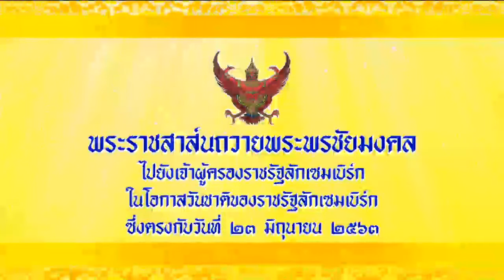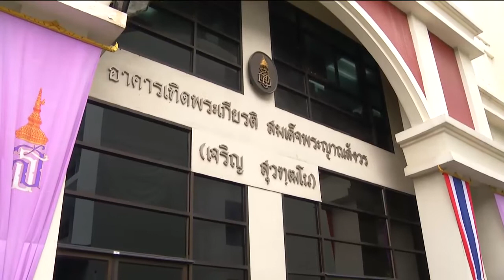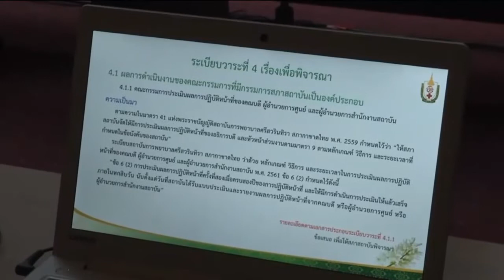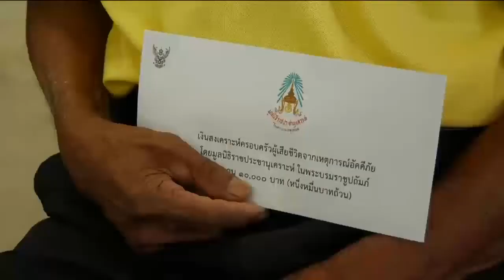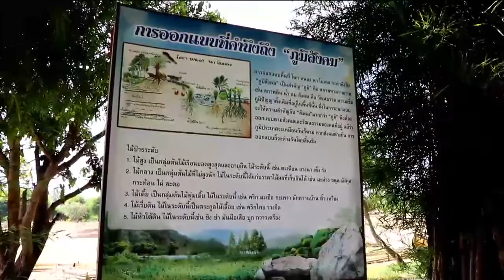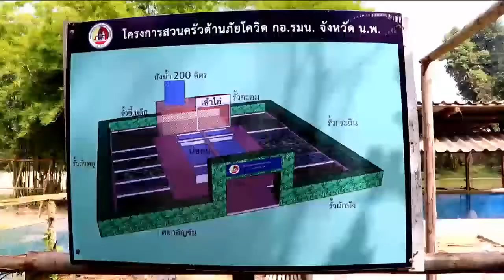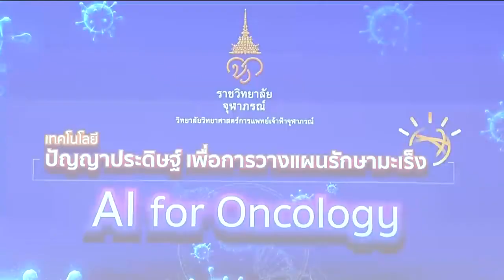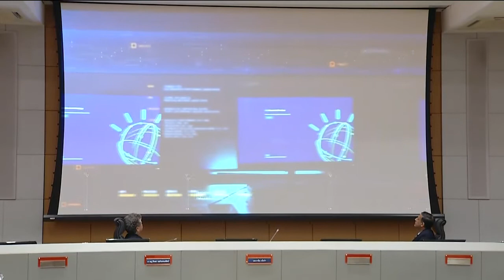ข่าวในพระราชสำนัก 23 มิ.ย. 63